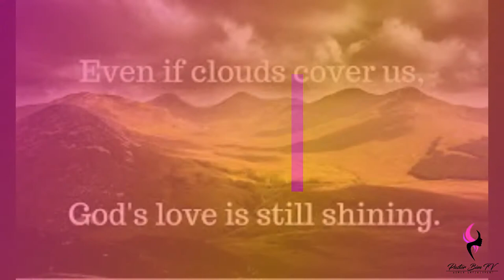Unconditional Love | Daily Motivation | Pastor Bim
Watch this insightful motivation teaching by Pastor Bim

HIS UNCONDITIONAL LOVE , YES UNCONDITIONAL LOVE ,IS NOT TIED TO  ANYTHING JUST UNCONDITIONAL.

JESUS LOVE FOR US WAS UNCONDITIONAL,THE BIBLE SAYS  WHILE WE WHERE YET SINNERS HE DIED FOR US, UNCONDITIONAL.

For God so loved the world, that he gave his only begotten Son, that whosoever believeth in him should not perish, but have everlasting life.(KJV).

EVEN AFTER THEY HAVE SPAT ON HIM, THEY HAVE SLAPPED HIM THEY HAVE PUT A THORN OF CROWN ON HIM, HE SAID FATHER FORGIVE THEM FOR THEY KNOW NOT, THAT IS UNCONDITIONAL LOVE.

Then did they spit in his face, and buffeted him; and others smote him with the palms of their hands, (KJV).

And when they had platted a crown of thorns, they put it upon his head, and a reed in his right hand: and they bowed the knee before him, and mocked him, saying, Hail, King of the Jews!(KJV).

Then said Jesus, Father, forgive them; for they know not what they do. And they parted his raiment, and cast lots.(KJV).

THE BIBLE ENJOINS US THAT WITH LONELINESS OF HEART,  THAT EVEN  WITH LONG SUFFERING WE SHOULD TOLERATE ONE ANOTHER,  UNCONDITIONAL LOVE.

1 CORINTHIANS 13 vs 13
And now abideth faith, hope, charity, these three; but the greatest of these is charity.(KJV).

1 JOHN 4 vs 8
He that loveth not knoweth not God; for God is love.(KJV).

LOVE PREVAILS.

1 JOHN 4 vs19
We love him, because he first loved us. (KJV).

1 PETER 4 vs 8.
And above all things have fervent love for one another, for "love will cover a multitude of sins." (NKJV).

Who shall separate us from the love of Christ? shall tribulation, or distress, or persecution, or famine, or nakedness, or peril, or sword?(KJV)

As it is written, For thy sake we are killed all the day long; we are accounted as sheep for the slaughter.( KJV).

Nay, in all these things we are more than conquerors through him that loved us.(KJV).

For I am persuaded, that neither death, nor life, nor angels, nor principalities, nor powers, nor things present, nor things to come,(KJV).

Nor height, nor depth, nor any other creature, shall be able to separate us from the love of God, which is in Christ Jesus our Lord.(KJV).

GIVE UNCONDITIONAL LOVE, BE UNIQUE ,BE LIKE JESUS.

JOHN 15 vs12
This is my commandment, That ye love one another, as I have loved you.(KJV).

STAY BLESSED.

YOUTUBE: Pastor Bim TV(PLEASE FOLLOW).